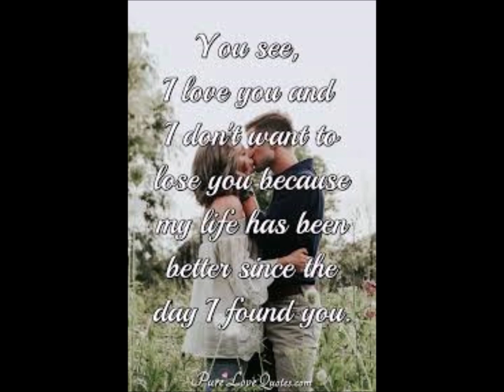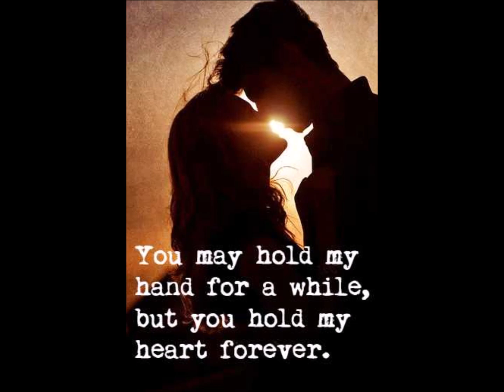Zindagi song | arijit song | bajranj bhai jaan movie song